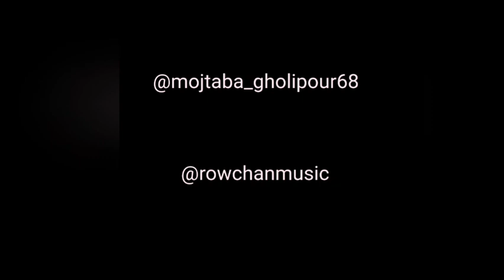آموزش تنبور درس 15...